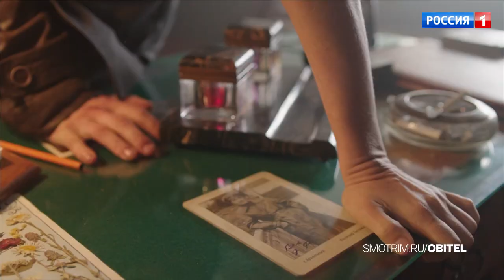Обитель (2021) русский сериал 1 сезон трейлер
Сериал Обитель 1 сезон

Конец 20-х годов, XX века. Соловецкий лагерь (Соловки). Сюжет сериала рассказывает историю любви заключенного Артема Горяинова и чекистки Галины, у которой гражданский муж - начальник Соловков Федор Эйхманис, обладающий безграничными полномочиями во вверенном ему лагере.

Жанр: драма
Год начала: 2021